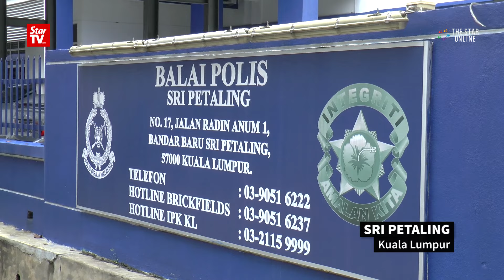Police probe will clear Umno's name over intimate photos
Gerakan Akar Umbi Umno Malaysia has lodged a police report urging the police and the Malaysian Communications and Multimedia Commission to investigate the controversial photos allegedly depicting Bukit Bendera MP Zairil Khir Johari in close proximity with Dyana Sofya Mohd Daud.